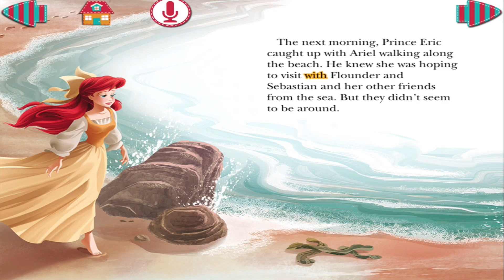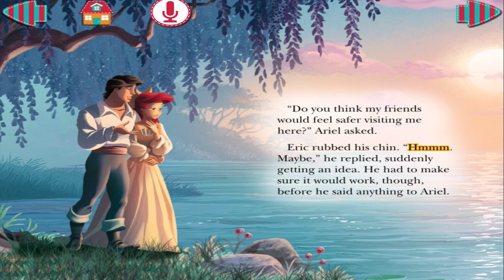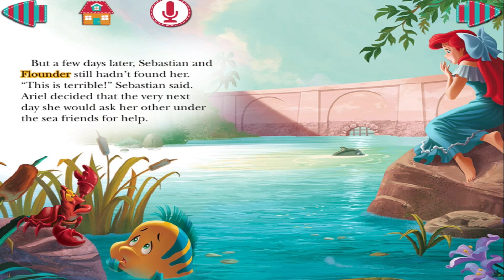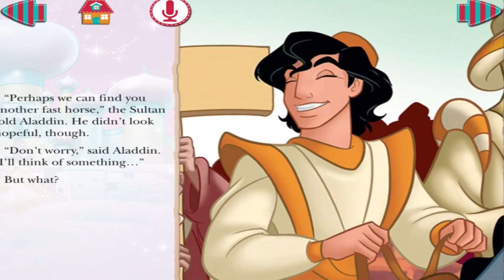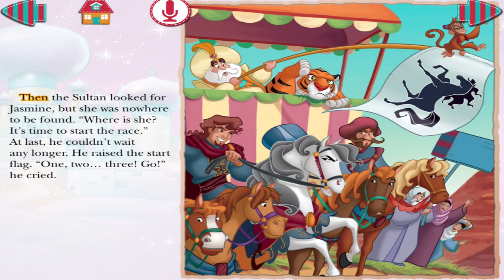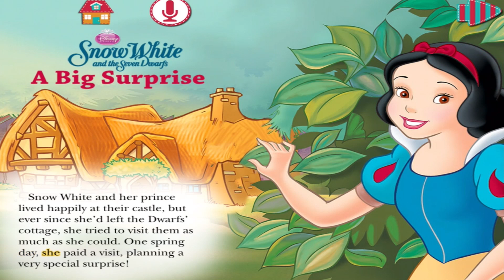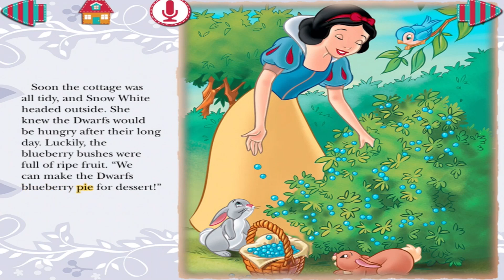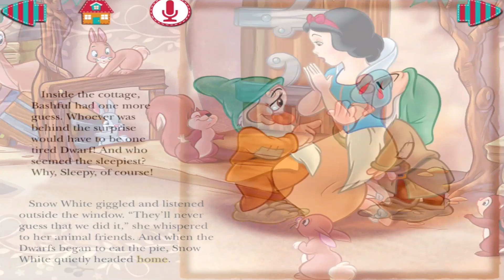Disney Storytime: Little Mermaid | Snow White | Aladdin